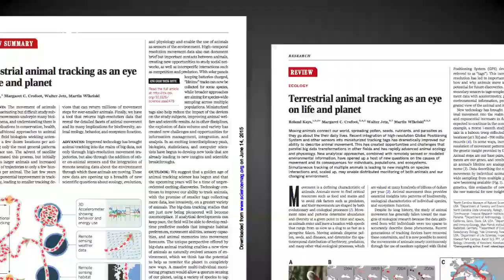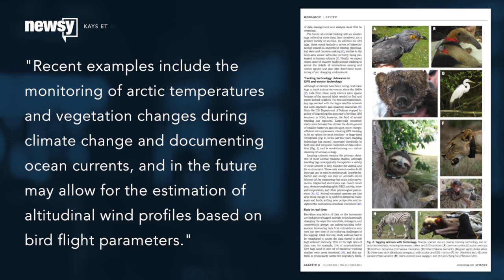The High-Tech Tools Scientists Use To Track Wild Animals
A recent paper in the journal Science says high-tech tools have brought us into a "golden age" of scientific animal-tracking.

Transcript:
Science in recent years has seen an explosion of wildlife tracking-devices that are enabling new insights and scientific breakthroughs. (Video via National Oceanic and Atmospheric Administration)

That's the thesis of a recent paper in the journal Science, which argues tracking is essential in understanding how animals are reacting to the slew of environmental threats they face. (Video via Texas Parks and Wildlife)

But different animals require different tracking devices, and as the technology develops, those devices are getting increasingly specialized.

For birds and flying mammals, geolocators often take the form of a little solar-powered harness, which is fitted to the back of the animal and can weigh as little as half a gram. (Video via SongbirdSOS Productions)

To collect data in the past, most of those geolocators had to be retrieved through capture, but an increasing number are able to transmit data remotely, which enables scientists to track a bird over its entire lifespan. (Video via Smithsonian National Zoological Park, Untamed Science)

For large mammals, like this mountain lion, collars are the preferred tracking device. But, beyond tracking where they go, a lot of these collars can also monitor the cats' metabolism and behavior, among other things. (Video via National Science Foundation)

Some trackers go even further — with one group of researchers using a miniature EEG cap to study how sloths sleep in the wilderness.

Other devices let us take a more literal look at the lives of wild animals, with camera-fitted collars giving us, in this case, a bear's eye view of the wilderness. (Video via Missouri Department of Conservation)

Beyond learning about animals themselves, the researchers argue these advances allow scientists to use wild animals as sensors to monitor the changing planet: (Video via World Wide Fund for Nature)

"Recent examples include the monitoring of arctic temperatures and vegetation changes during climate change and documenting ocean currents, and in the future may allow for the estimation of altitudinal wind profiles based on bird flight parameters."

More broadly, the researchers argue, tracking wildlife is important in understanding the unpredictable ways animals adapt to that changing planet — and a vital tool for ecology in the future.